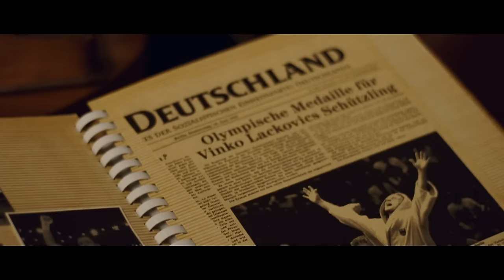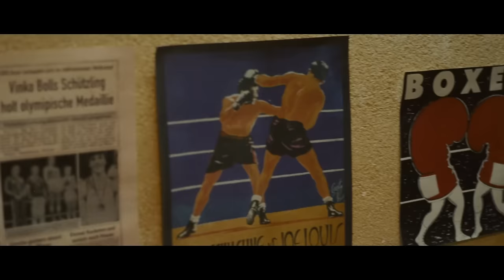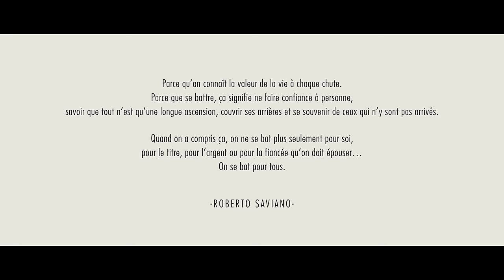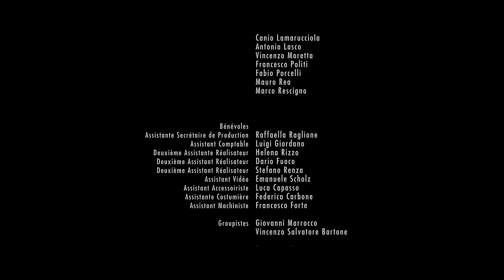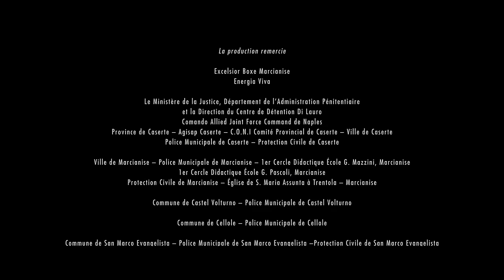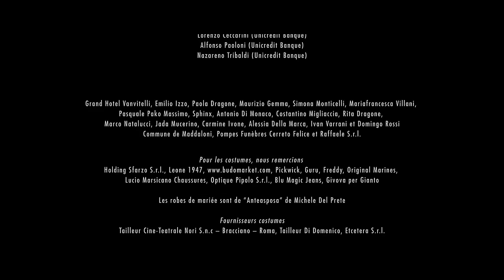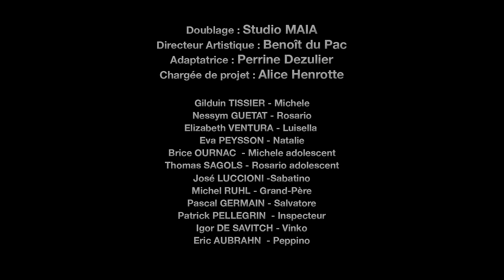Tatanka | Drame | HD | Film complet en français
Réalisateur: Giuseppe Gagliardi
Scénario: Maurizio Braucci, Giuseppe Gagliardi, Massimo Gaudioso
Acteurs: Clemente Russo, Rade Serbedzija, Giorgio Colangeli
(2011)

Clemente Russo se met en scène dans l'histoire d'un boxeur prometteur qui a grandi dans le cœur de la mafia napolitaine.